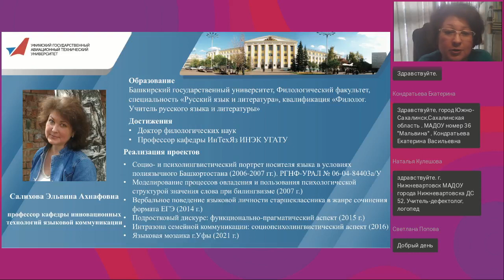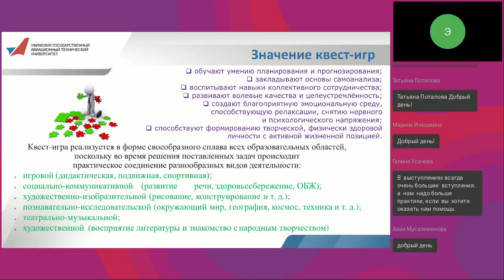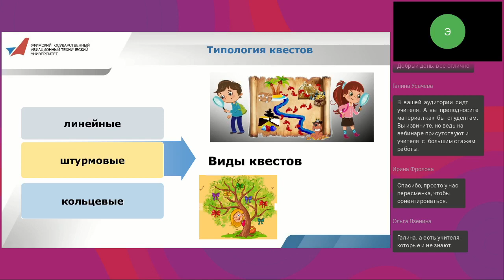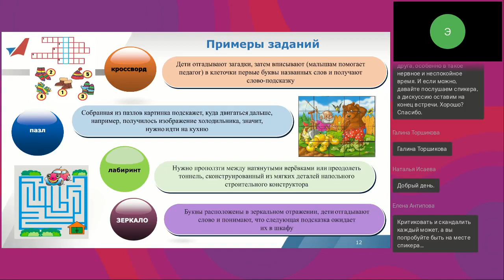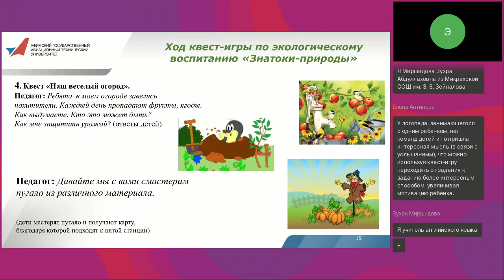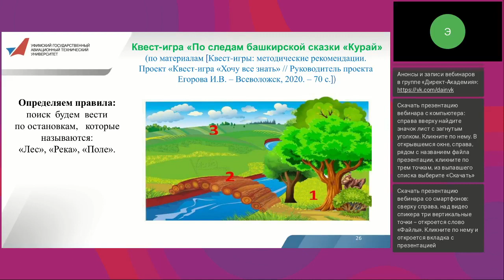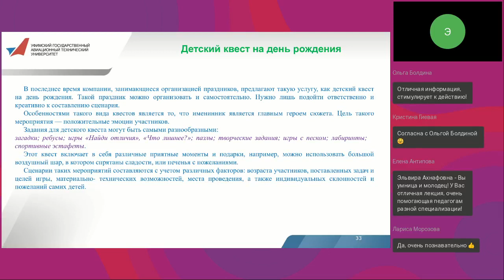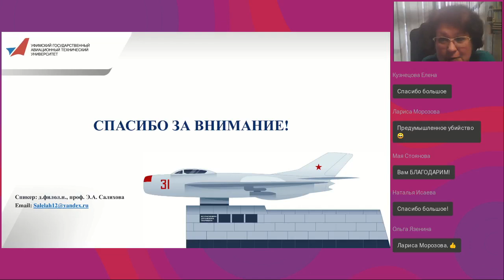Квест игра как эффективная форма для решения задач по развитию речи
Вебинар
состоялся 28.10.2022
Ведущая вебинара:

Обучение в форме игры — замечательная творческая возможность для педагога интересно и оригинально организовать жизнь своих воспитанников. Квест (от англ. «поиск, приключение») – путешествие к цели через преодоление трудностей и испытаний, универсальная игровая технология, построенная на синтезе обучающих и развлекательных программ, активизирующая соревновательные механизмы в психике ребёнка, самостоятельность действий и способствующая полному погружению в происходящее. Квест приглашает детей отправиться в занимательное путешествие в страну знаний, окунуться в таинственный мир речевых загадок и приключений, проявить смекалку и настойчивость, почувствовать себя настоящими первооткрывателями и исследователями, а педагогам помогает с лёгкостью реализовать цели и задачи развивающего обучения.